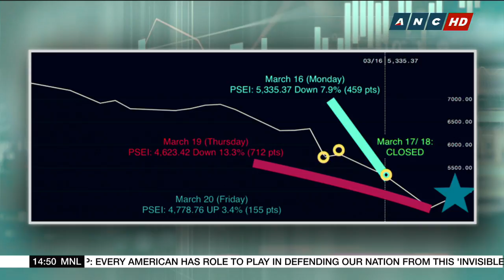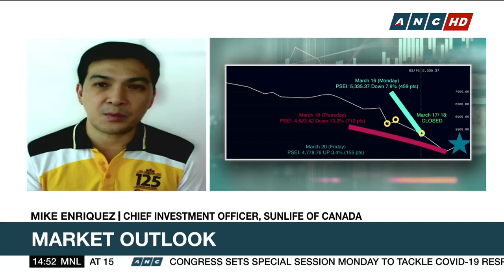Market analyst expects continued PSE volatility this week as Covid-19 cases in PH continue to rise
Mike Enriquez, Chief Investment Officer of Sunlife of Canada, expects continued PSE volatility this week as Covid-19 cases continue to rise in the country.